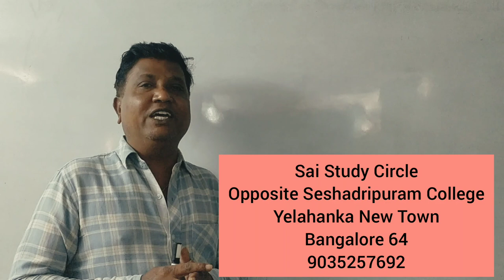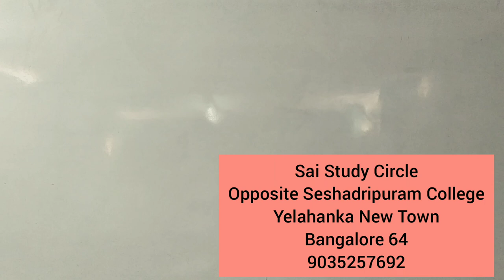Farewell to All B.Com 6th Semester Students of Bangalore & North University From Sai Study Circle